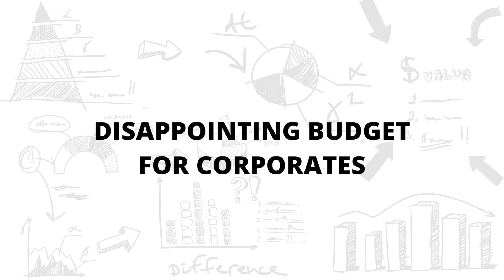Budget 2018: PM Modi’s ‘Bottom Of The Pyramid’ Vision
With the fifth and last full budget of the NDA government, Modi Govt is careful not to be seen as pro-corporate in an election year. There is no cut in the corporate tax rate for companies with a turnover of over Rs 250 cr.
Corporates might be disappointed with the budget, but Modi govt believes focus on the poor will help in electoral gains. Budget announcements are in line with PM Modi’s ‘Bottom Of The Pyramid’ vision.